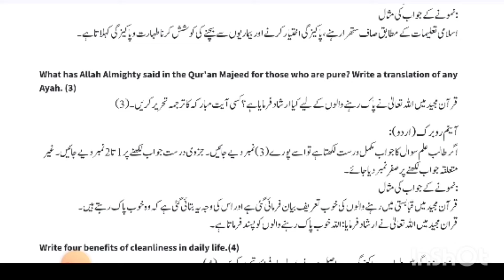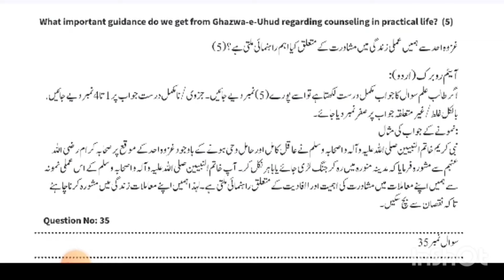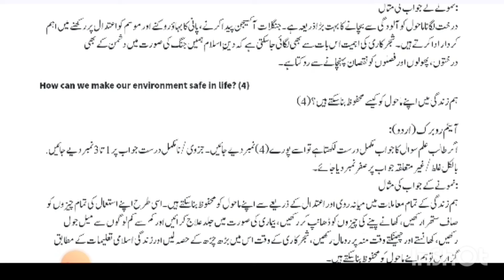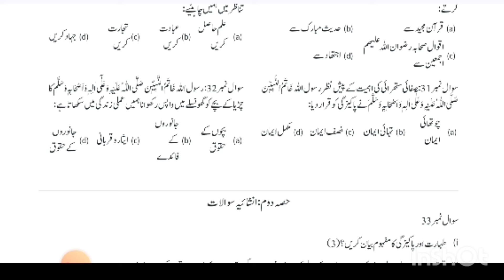Class 6 Islamiyat Annual Term Paper School Based Assessment 2024 | SBA Third Term papers 6th Class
Class 6 Islamiyat Paper School Based Assessment 2024 | SBA 3rd Term papers 6th Class | PEC Grade 8th

Related Search
6th class Islamiyat School based assessment
3rd term pec 2024
pec assesment 2024
grade 6 Islamiyat paper 3rd term sba
grade eight 3rd term paper Islamiat
3rd term paper Islamiyat pec 2024
6th class school based assessment 2023-24
6th class school based assessment 2023-24 third term
6th class Islamiyat School based assessment third term
Islamiyat 6th grade
Islamiyat 6th class school based assessment third term
Annual term school based assessment 6th class
final term school based assessment 6th class Islamiyat
annual term school based assessment 6th class Islamiat
6th class school based assessment final term
Islamiyat 6th class school best assessment annual term
annual term paper 6th class Islamiyat School based assessment
Islamiyat  School based assessment 6th class final term
6th class school based assessment Islamiyat 3rd term
annual term school best assessment 6th class Islamiyat paper
Islamiyat  annual time school assessment 6th class
6th class paper Islamiyat School based assessment 3rd term
Islamiat annual term 6th class school based assessment,
6th class Islamiyat paper annual term School based assessment
6th class school based assessment
6th class school Based Assessment 2024
6th class school Based Assessment 2024 Islamiyat
6th class Islamiyat school Based Assessment 2024
6th Class annual SBA 2024 Islamiyat
6th class school Based Assessment 2024
Faisalabad board
Lahore Board
Multan Board
Gujranwala Board
Rawalpindi board"
Multan Board
Sahiwal Board
Dera Ghazi Khan board Exams 2024
"Board Exams"